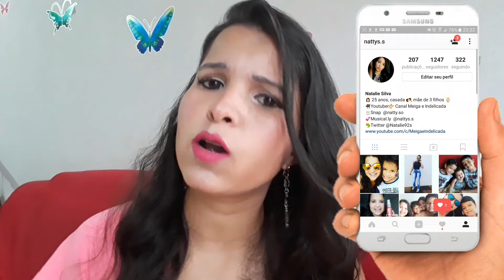MAKE COMPLETA COM PRODUTOS DO JAPÃO: OLHA NO QUE DEU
OI LINDOS NESSE VÍDEO TRAGO PARA VOCÊS UMA MAKE COMPLETA COM PRODUTOS DE RECEBI DO JAPÃO.

✉QUER ME MANDAR CARTINHA E PRESENTINHOS
NATALIE SILVA DE SOUZA
Av C19 n ° 464
Residencial Canaã 2
cep 38303321
Ituiutaba Minas Gerais

SNAP: natty.so
MUSICA.LY nattys.s